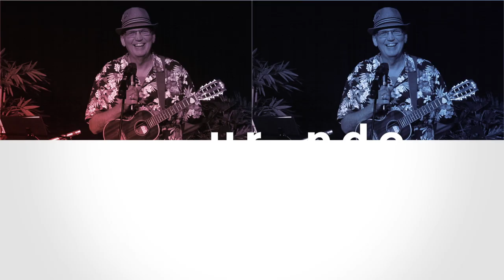Even Genieten | Een muzikaal programma | Aarta Maria (Aflevering 7)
In het entertainmentprogramma van HK13TV Even genieten is het deze keer de beurt aan Aarta Maria. Normaliter werkt zij bij HK13TV achter de schermen. Dat zorgt ze als visagiste dat iedereen er tiptop in orde uitziet tijdens de opnames van talkshow Harderwijkse Praat. Speciaal voor Even genieten stapt zij op verzoek van presentator Billy Goosen een aflevering lang in de schijnwerpers.

De aflevering eindigt met een speciaal gastoptreden. Van wie? Kijken dus!

Artiest:
- Aarta Maria
- Een idee van: Billy Goosen
- Presentatie: Billy Goosen
- Regie & camera: Ed Keijzer
- Camera: Arthur en Rein
- Geluid: Harm Smit
- Facilitaire ondersteuning: Paul Toussiant

** Het is niet toegestaan om zonder toestemming onze beelden te downloaden, te hergebruiken en/of te knippen. Delen vanaf onze pagina mag altijd met naamsvermelding naar onze pagina's.